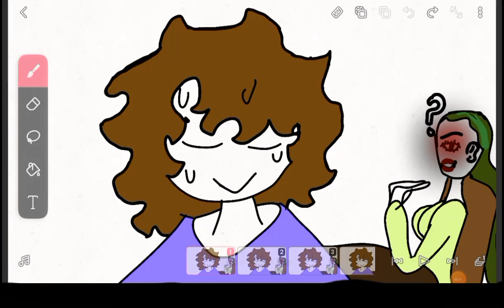remake of why are u blinking so much but better and I shouldn't have drawn the leg and mouth on capc